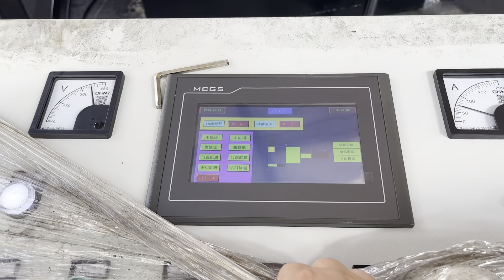China Aluminum Press Machine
Details of China Aluminum Press Machine, China Aluminum Packing Machine, China Hydraulic Aluminum Press Machine,

TCMBALER is a professional China Aluminum Press Machine manufacturer and supplier in China for more than 20 years, and we can offer China Aluminum Press Machine for sale with a cheap wholsale factory price for our customers without any agent or dealers if you wanner buy our China Aluminum Press Machine.